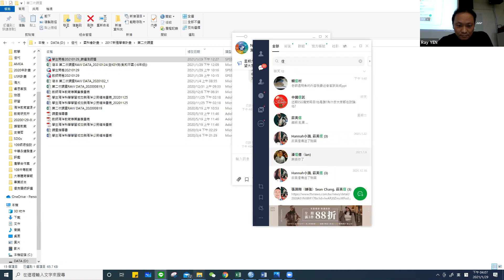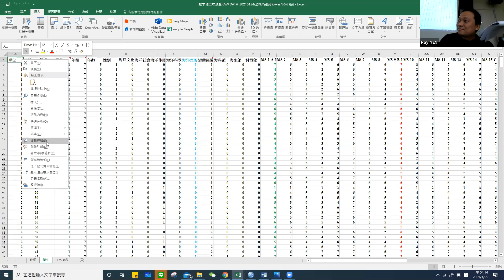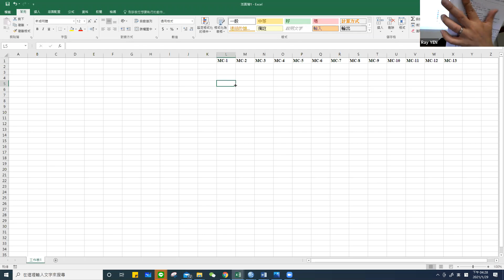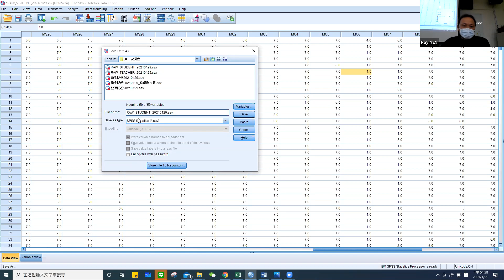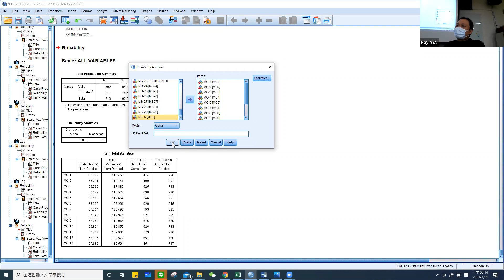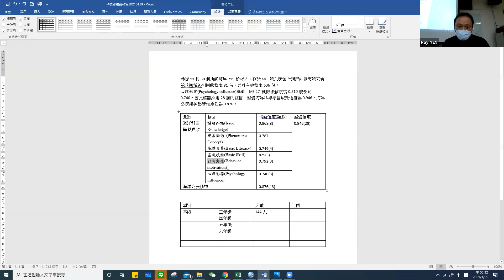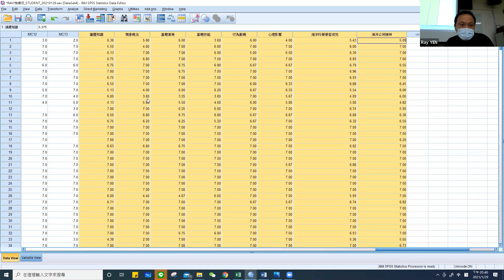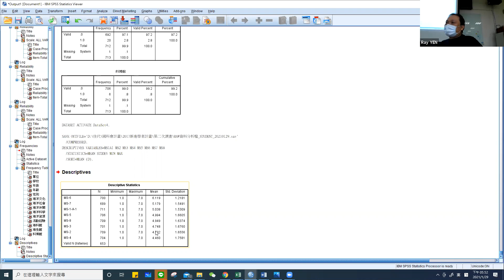統計資料處理入門 問卷到原始資料處理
海洋大學教育研究所教育研究法課程錄影